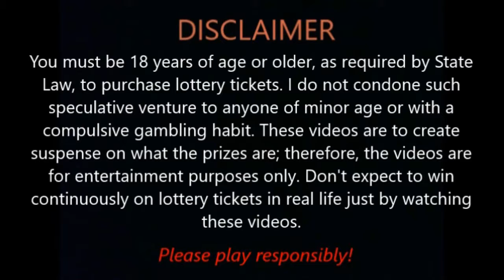Welby's Winning Tickets 226 - $1: Reindeer Riches